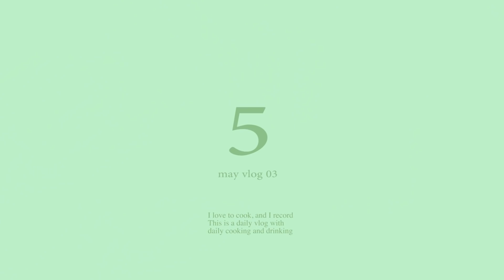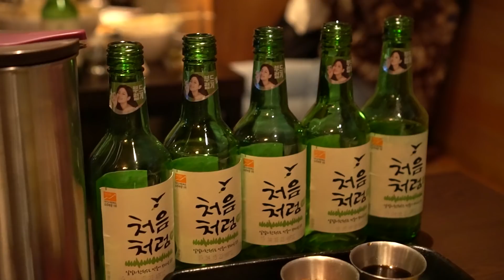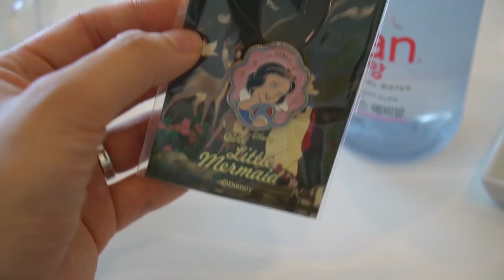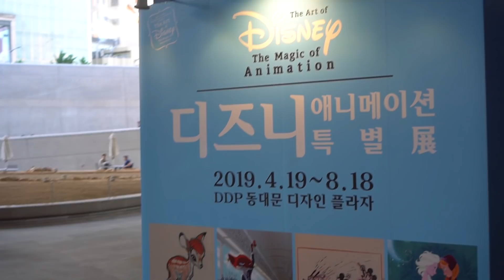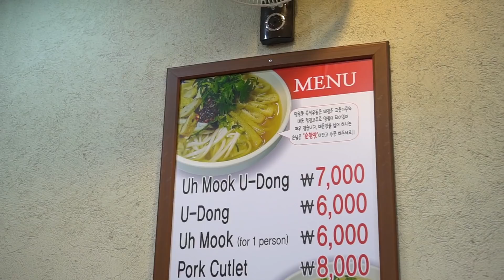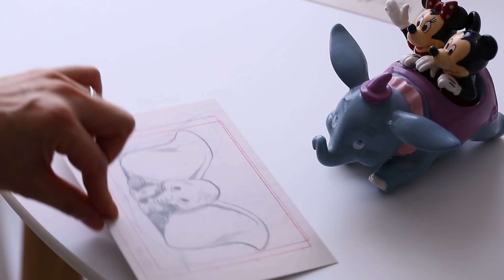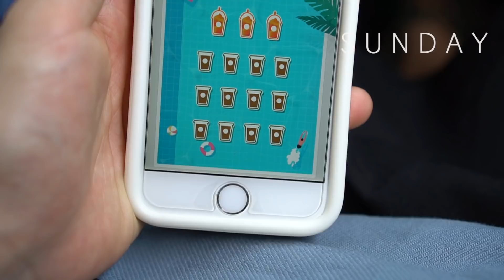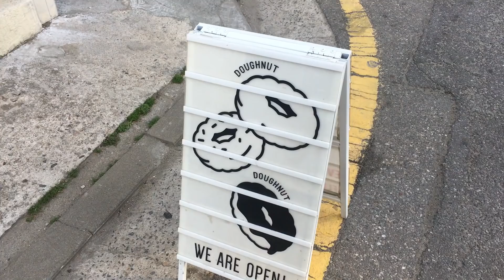eng) 6월부터 다이어트하겠다고 폭주한 5월 마지막주 일상ㅣ푸드스타일리스트 마지 일상 브이로그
퇴사 후 체중이 가장 많이 나가는 요즘...
다이어트 하겠다고 해놓고 폭주했어요.
큽 보상심리가 남들의 3배는 되는 느낌 ㅠ
과연 살을 뺄 수 있을지 모르겠지만,
일단 6월은 시작됐네요. 하하하

FAQ
폰트 정보 : 헤움 디자인

*영상과 상관없는 댓글이나 발음과 관련된 댓글은 삭제합니다.
*영상에 나오는 모든 제품은 직접 구입합니다.

maji 마지